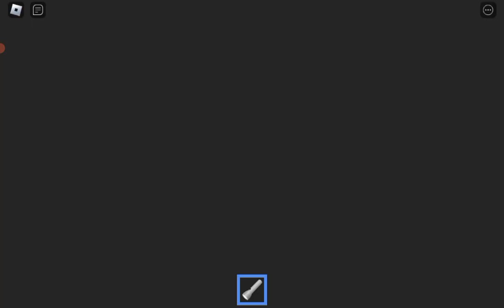ROBLOX GAMEPLAY #10 🎯BHARATH TAMIL GAMING